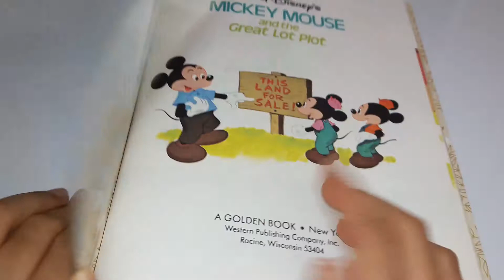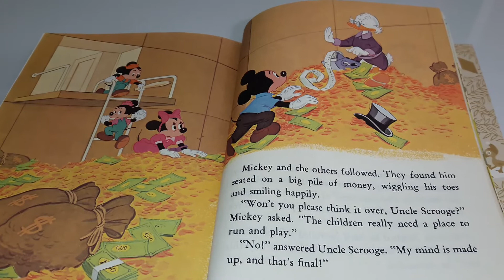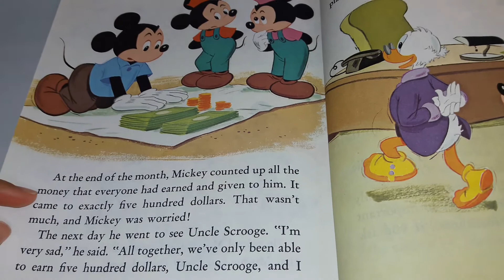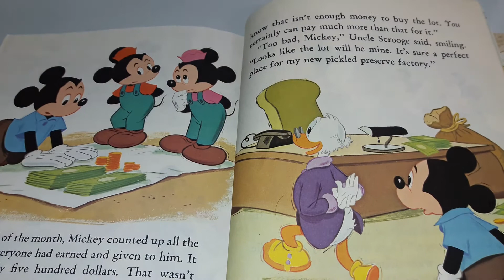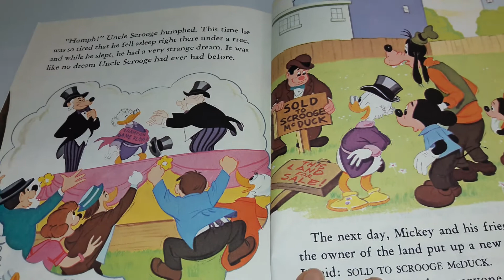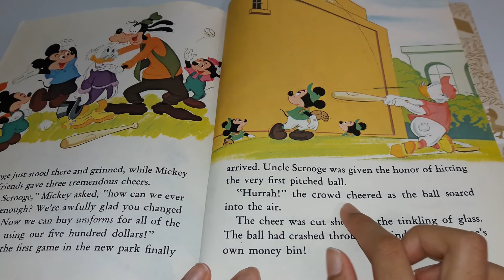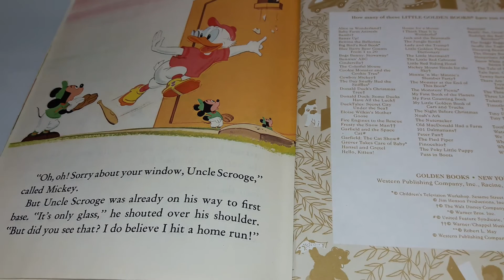📚 MICKEY MOUSE and the Great Lot Plot ⚾ || Disney Golden Story Book